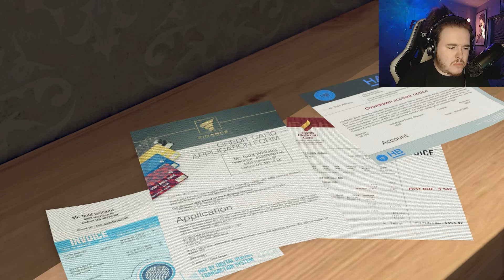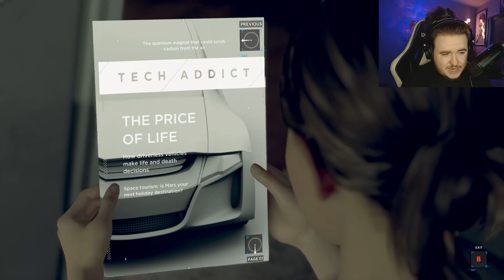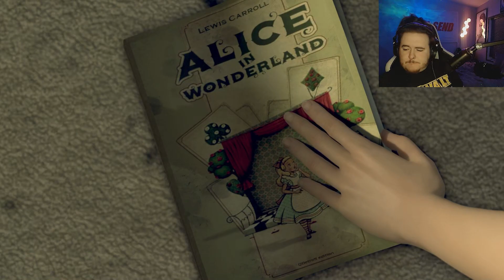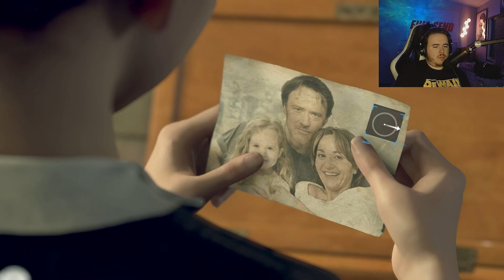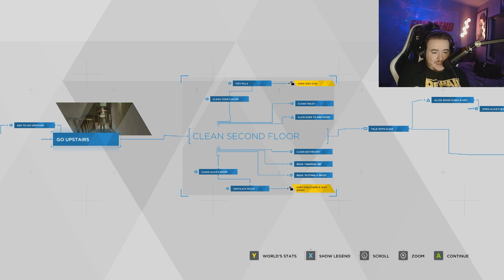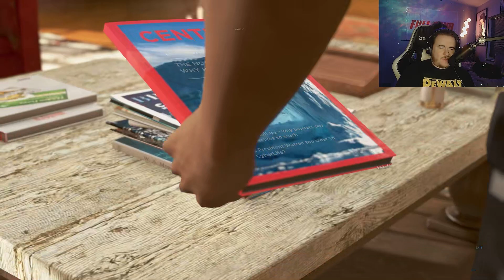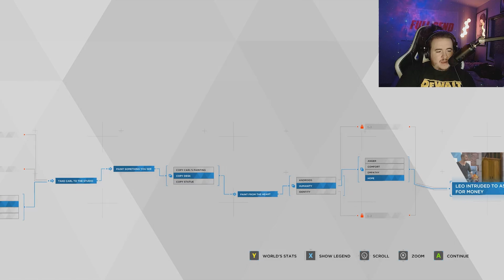THE LIFE OF AN ANDROID | Detroit: Become Human #2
Yo yo yo! What's up space cadets We are back! As you can see by the title and thumbnail we are in the game Detroit: Become Human! Hope you guys enjoyed this video! I had a lot of fun making it!